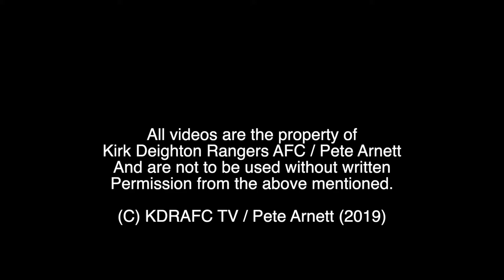Josh Barden Goal v Aberford Albion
The final goal of the game for Rangers came from Josh Barden with a nice little finish from Craig Hall's cross.